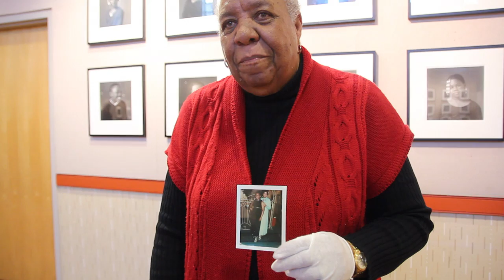DDFR: It's the Slop!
Digital Diaspora Family Reunion Roadshow (DDFR) visits the Honickman Learning Center in North Philadelphia, PA in February 2015. Special thanks to Project HOME and the Honickman Learning Center for making this possible!

One of our participants, Helen Brown, showed us a glimpse of her dancing days through her family photographs.

To find out more about how we revitalize the family album through social media, video, and live multimedia events